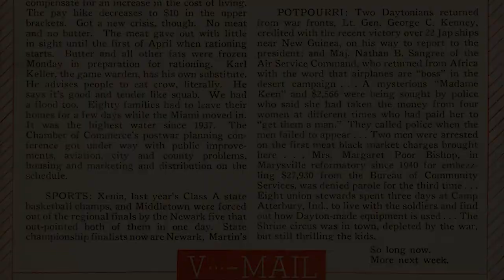Baseball Mail Call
National Postal Museum chief curator Daniel Piazza shares intimate knowledge, little-known facts and secrets about the stories told in “Baseball: America’s Home Run,” highlighting some of the spectacular objects on display, including discussions with key lenders to the exhibition on artifacts never-before displayed for pubic view.